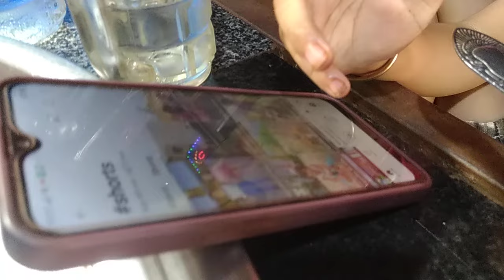បូរិន្ទញាំបាយជាមួយពង់ទាចៀន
បូរិនលេងឡានដឹកដី , Borin playing with a truck , short video